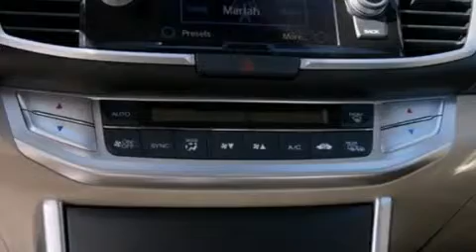2014 Honda Accord San Diego CA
We have been honored to serve the San Diego CA area , we promise that your experience at our dealership will exceed your expectations ! Year : 2014 Make : Honda Model : Accord Engine : 2.4L 4 cyls Trans . : CVT (Continuously Variable) Exterior : White Miles : 10 Stock : 141742 Pacific Honda 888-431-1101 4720 Convoy Street San Diego , CA 92111